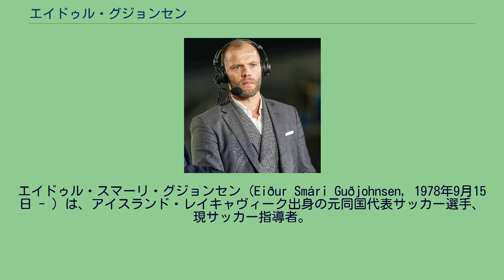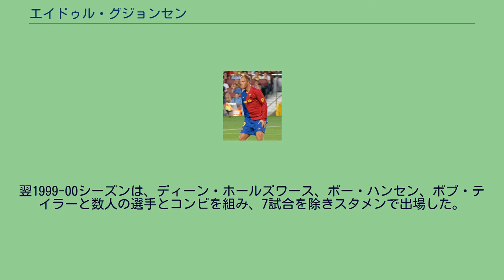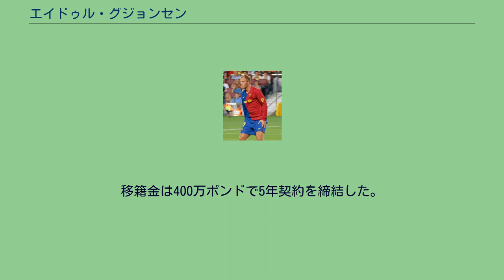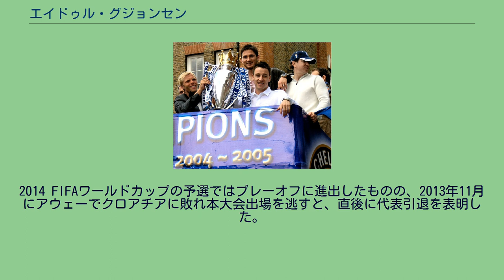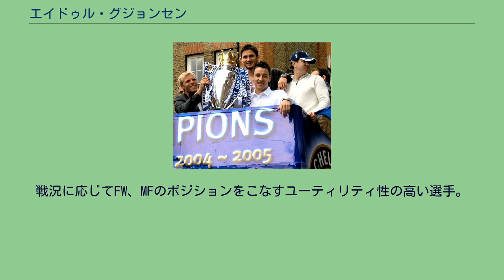エイドゥル・グジョンセン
ヴァルル・レイキャヴィークの選手
エイドゥル・スマーリ・グジョンセン（Eiður Smári Guðjohnsen, 1978年9月15日 - ）は、アイスランド・レイキャヴィーク出身の元同国代表サッカー選手、現サッカー指導者。
現役時代のポジションはフォワード、ミッドフィールダー。
姓の日本語表記は「グズヨンセン」もしくは「グウズヨンセン」が原音に忠実である。
プレミアリーグのボルトン・ワンダラーズFCで頭角を現し、その後チェルシーFC、スペインのFCバルセロナといったビッグクラブでプレー。
代表では、監督がオラフル・ヨハネソンになるまでキャプテンを務めた。
プロキャリアを通してクラブや代表など通算160ゴールを記録。
オランダ、イングランド、スペインの各国トップリーグ、そしてUEFAチャンピオンズリーグでタイトルを獲得したことから、偉大なアイスランド人サッカー選手の一人だと考えられている。
1994年、17歳の時にヴァルル・レイキャヴィークでプロデビュー。
エールディヴィジのPSVアイントホーフェンに2年間在籍したが、代表戦での怪我やロナウドの存在があったため出場機会は限られた。
母国のKRレイキャヴィークにしばらく在籍した後、1998年にディヴィジョン1のボルトン・ワンダラーズFCへと移籍した。
セルティックFCとのプレシーズンマッチを前に、古参DFジミー・フィリップスからボルトンサポーターに紹介された。
アイルランドで行われた夏のプレシーズンツアーでのプレーぶりにコリン・トッド監督は感銘を受け契約を結んだ。
しかし加入当初はオーバーウェイトや不調のため、実戦レベルまでに時間を要した。
1998年9月のバーミンガム・シティFC戦で途中出場し、短時間プレーした。
1999年冬の移籍市場で、トッドはアルナル・グンラウグソンをレスター・シティFCへ、ネイサン・ブレイクをブラックバーン・ローヴァーズFCへと放出。
前線のメンバーを絞り、自身がレギュラーに据えられる。
アウェーのカウンティ・グラウンドで行われたスウィンドン・タウンFC戦で得点し3-3と引き分けた。
次の試合では、ホームのリーボック・スタジアムにバーンズリーFCを迎えると再びゴールを挙げた。
最終的にシーズンで5得点を記録した。
1999年のワトフォードFCとの昇格プレーオフ決勝戦でプレーしたものの、ニック・ライトとアラン・スマートにゴールを決められ0-2で敗退した。
翌1999-00シーズンは、ディーン・ホールズワース、ボー・ハンセン、ボブ・テイラーと数人の選手とコンビを組み、7試合を除きスタメンで出場した。
このシーズンはリーグ戦で21得点を記録すると、FAカップとリーグカップ双方で準決勝進出に貢献した。
特にFAカップ準々決勝のチャールトン・アスレティックFC戦では、唯一となるゴールを決めた。
プレーオフ準決勝第1戦のイプスウィッチ・タウンFC戦で負傷したため次戦に出場することが出来なかった。
第2戦目は、バリー・ナイト主審から12枚のイエローカードと、マイク・ウィスロウとロビー・エリオットに退場が下され敗退した。
一方で、相手MFジム・マギルトンによるポール・ウォーハーストへの蹴り行為にカードが出されないなど物議を醸した。
このシーズンは計23得点を記録。
クラブは昇格を逃し財政的な問題を抱えていたため、複数のクラブによる争奪戦となった。
ランパード、テリーと共にリーグ優勝を祝う（2005年） 2000年6月、ジャンルカ・ヴィアッリ率いるチェルシーFCへ移籍。
移籍金は400万ポンドで5年契約を締結した。
ヴィアッリは9月に解任され、新監督に就任したクラウディオ・ラニエリの下、ジャンフランコ・ゾラや同じく新加入のジミー・フロイド・ハッセルバインクらと共にプレー。
翌2001-02シーズンは、ハッセルバインクとコンビを組むと全大会で自身は計23得点、ハッセルバインクは27得点を記録。
驚異的な攻撃陣を形成し「The Fire and Ice」と称された。
2002-03シーズンのリーズ・ユナイテッドAFC戦のオーバーヘッドキックや、2003-04シーズンにフラムFCをスタンフォード・ブリッジに迎えた一戦、2004-05シーズンの...